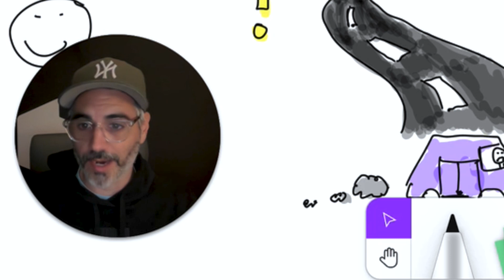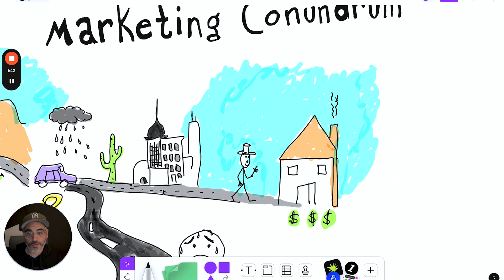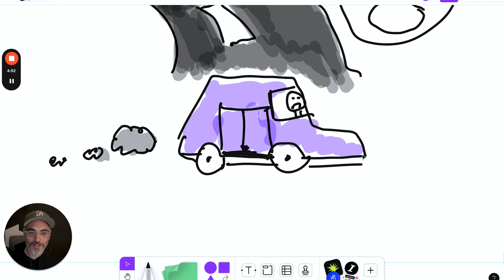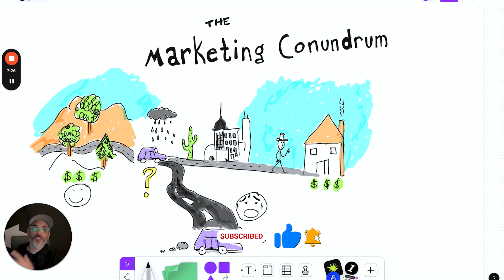What to Do When Business Slows Down & Leads Dry Up: The Marketing Conundrum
Leads are flowing, appointments are booking, jobs are closing... and then? Well, it all seems to stop. What then? What do you do when business slows down and you hit a dry spell of leads? Has your marketing stopped working? Well, you're faced with three options, and in this video I go over how we recommend you respond to this conundrum.

Have a look and let us know if we can be of more assistance.